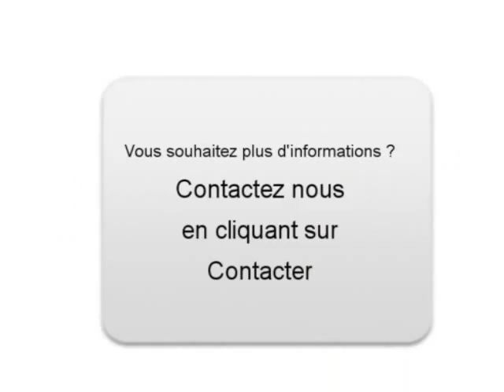Achat Vente une Citroen C5 Nantes Loire-Atlantique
A vendre à  Nantes  Occasion automobile Citroen C5 de 49500 Km.
automobile occasion Autoenvideo : Achat Vente une Citroen C5  Nantes  Loire-Atlantique